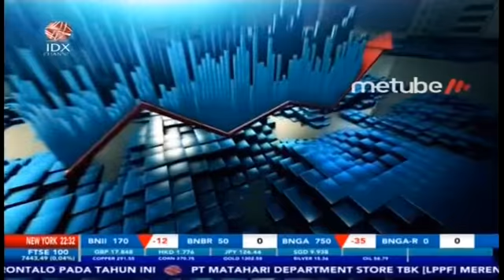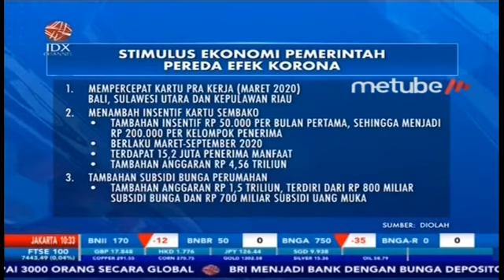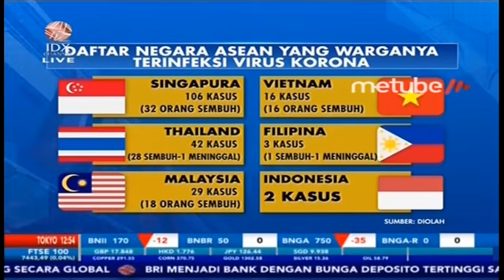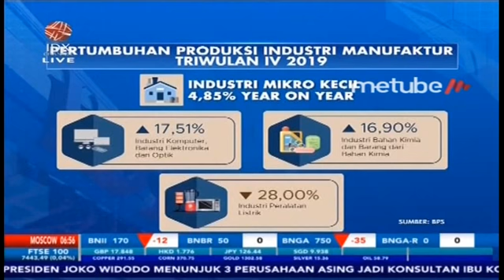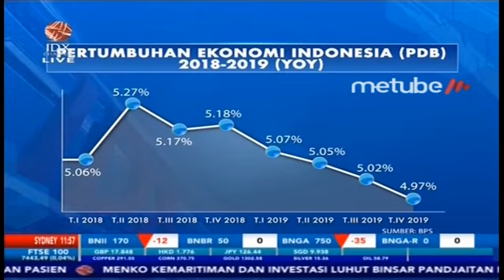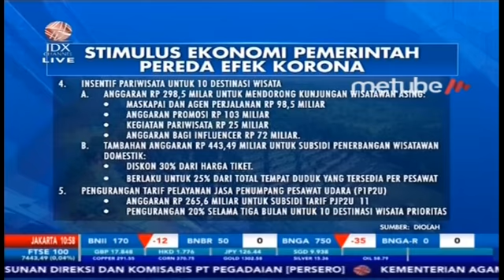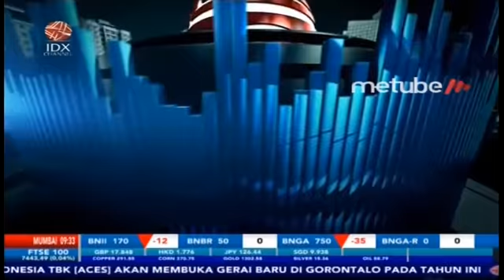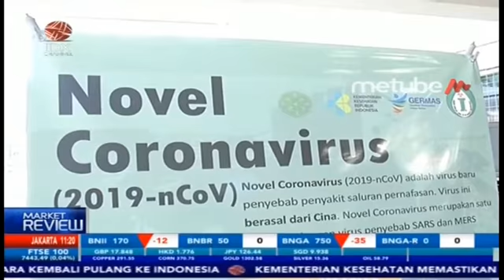INDUSTRI MANUFAKTUR INDONESIA MULAI "TERSENGAT" KORONA - MARKET REVIEW FULL